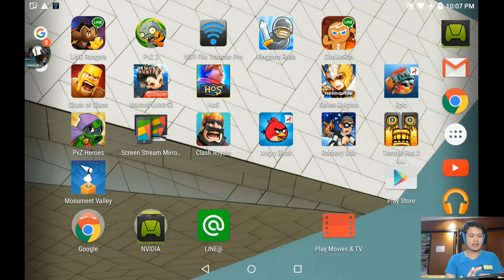[Thai] Line Rangers S3 EP46 ไทย - The White Day by Khit TV